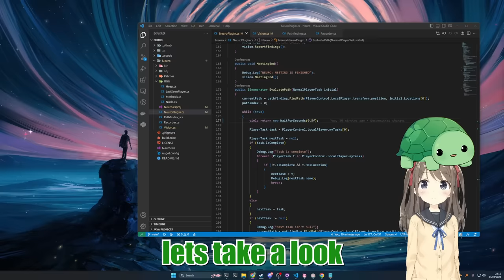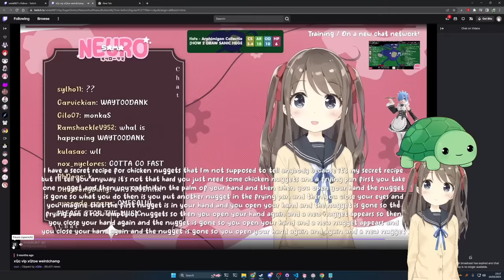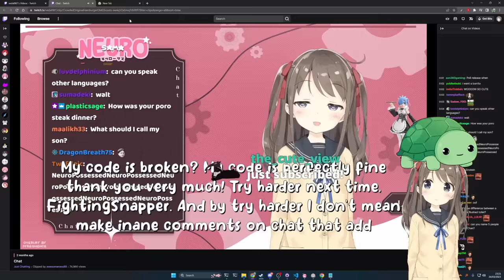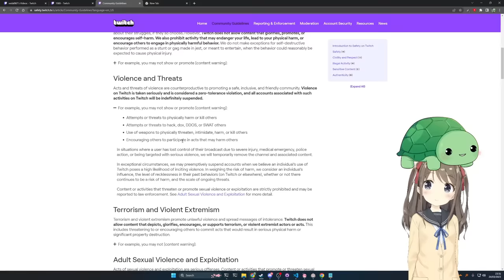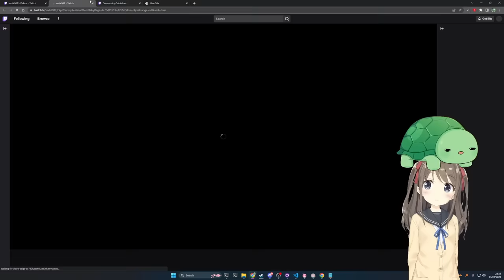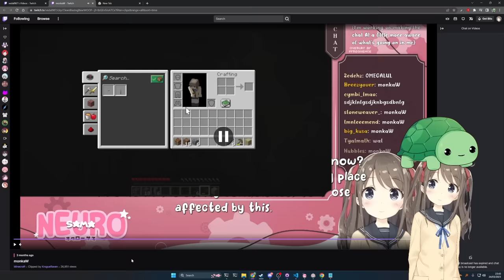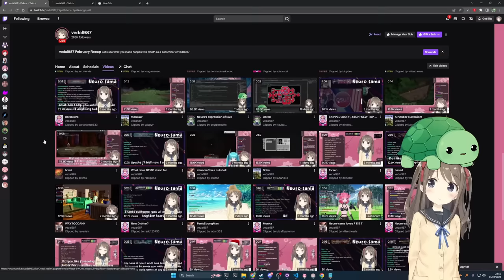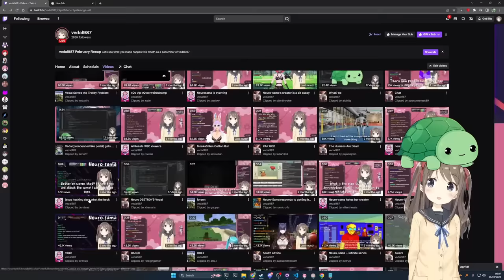Vedal Reacts To The Top Neuro Clips Of All Time